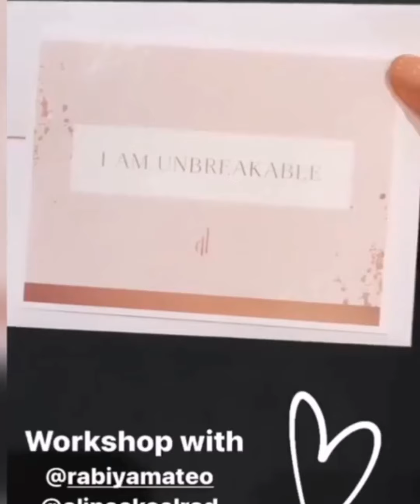Gandang Dilag ni Rabiya Mateo sa Day 7 of Miss Universe 2020 2021